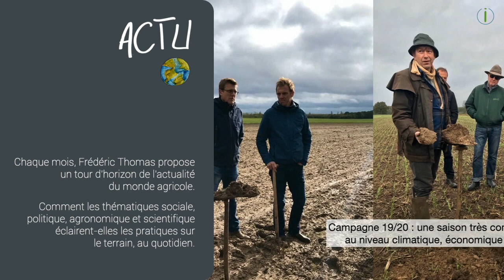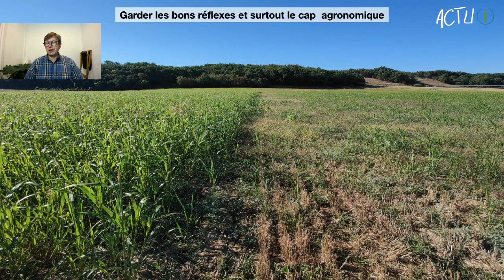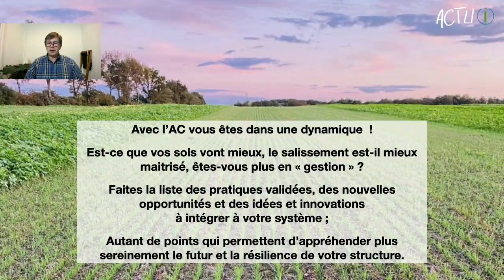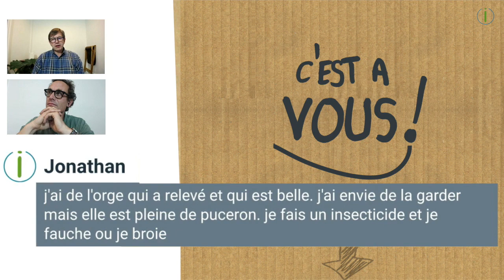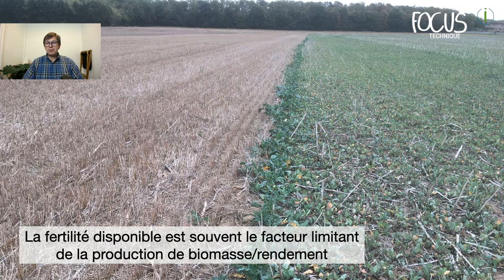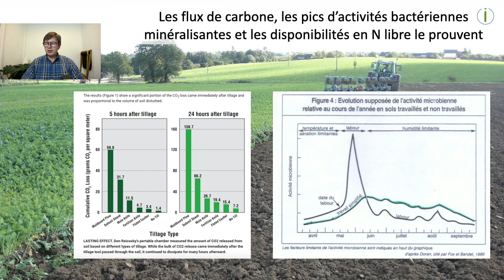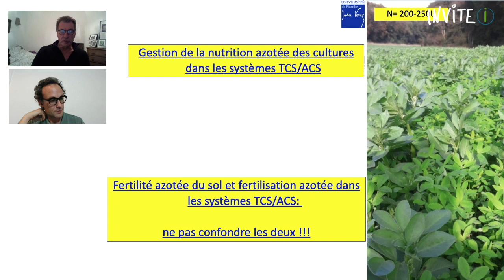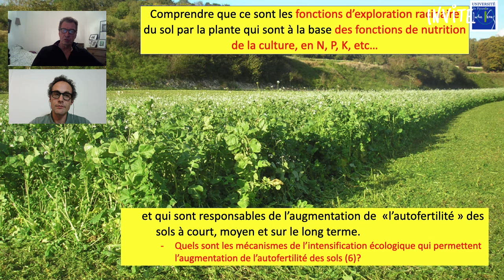Découvrez l'Agriculture de conservation en webinaires avec Frédéric Thomas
Accompagner les agricultures dans une transition agricole, tel est l'objectif des RDV D'UNE CAMPAGNE AGRICOLE; Pensé et conçu en partenariat avec ICOSYSTEME, Frédéric Thomas et Nicolas Girardin, les RDV sont un outil numérique d'information et d'échanges autour des pratiques de l'ACS construit autour de 5 webinaires en direct, un espace ressource et une rencontre de terrain. Les webinaires se déroulent une fois par mois sur 5 mois et l'ensemble du contenu est disponible pour les agrinautes pendant 1 an, 24h/24h, 7/7.